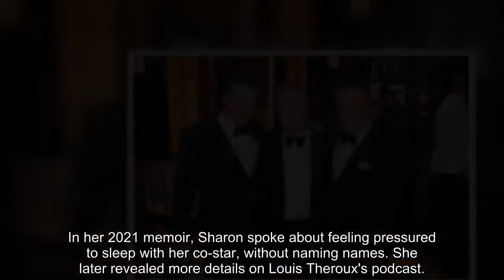Inside Billy Baldwin and Sharon Stone's row after she claims producer made sex remark